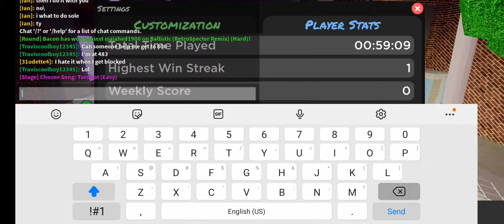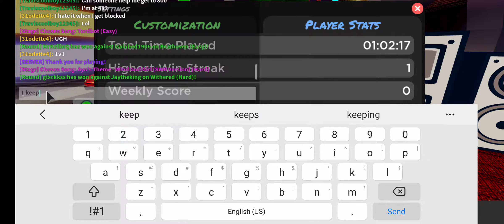I got blocked in friday night funkin roblox!